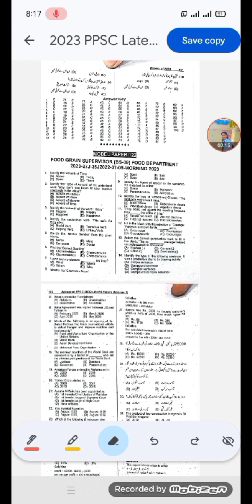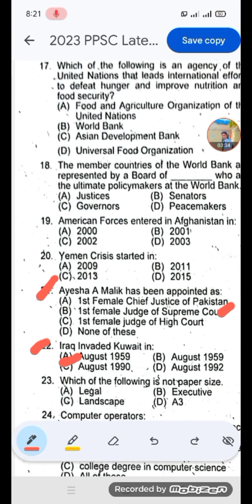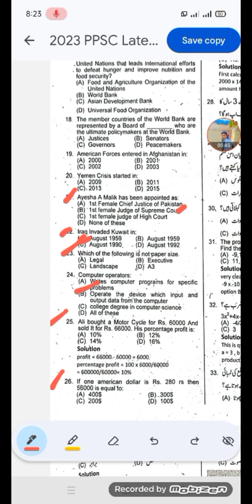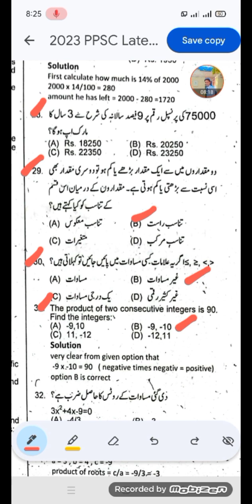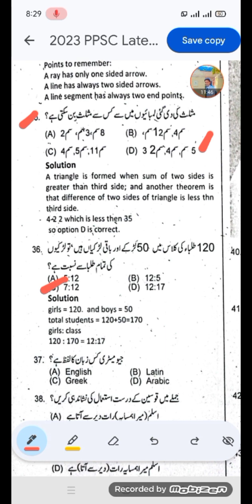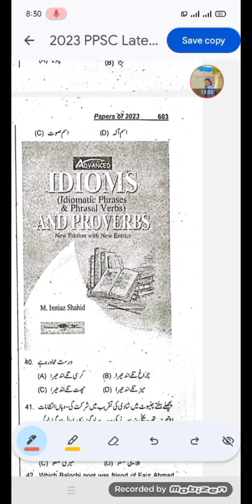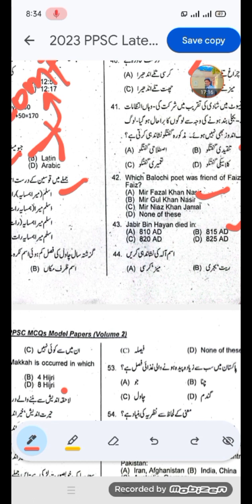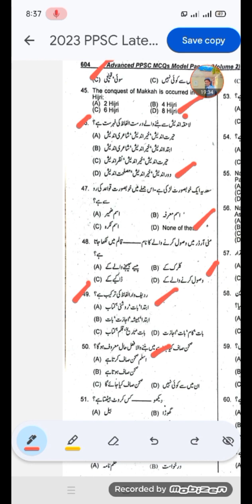Ppsc food grains supervisor solved paper with explanation held on 07-05-2023/Important MCQs for Fpsc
This is quite beneficial for all Competitive Exam.

The following videos are also available on this channel.